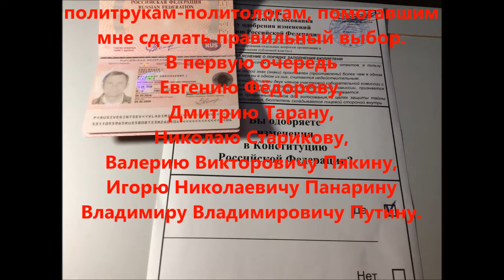Я Голосую ДА. Ruskiwi.